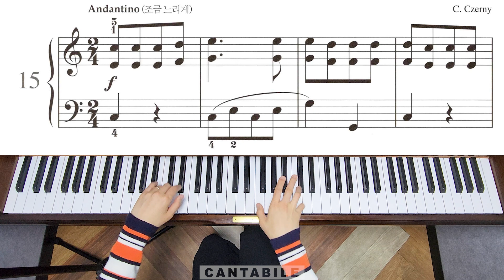피아노 초보 연습을 위한 간추린 체르니 100번 - 15번